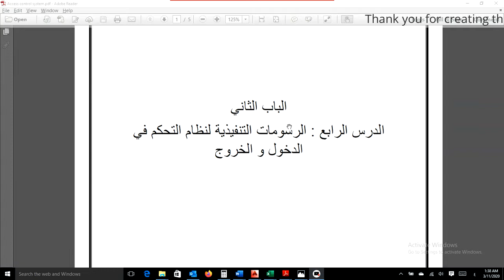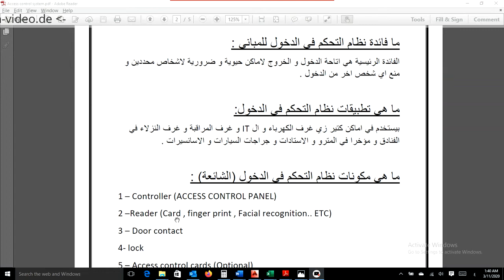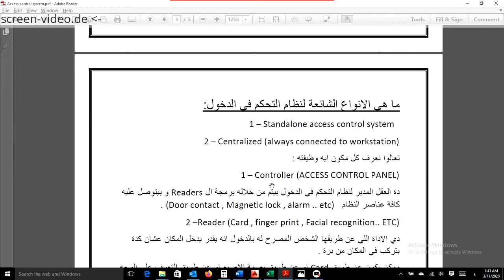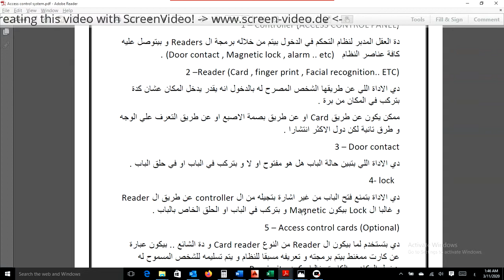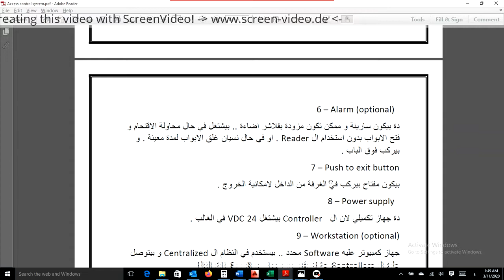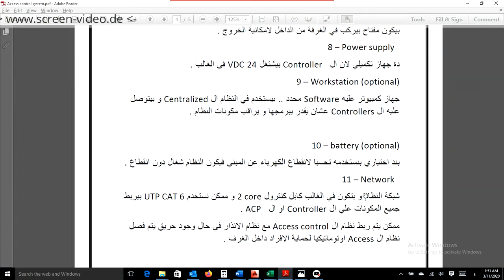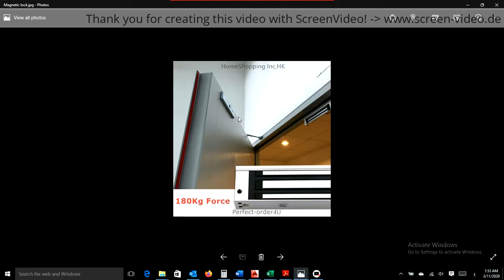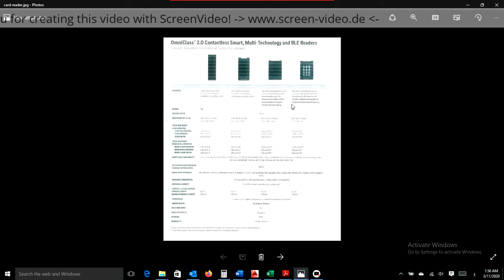دبلومة اعداد مهندس كهربي - الباب الثاني - الدرس الرابع - الرسومات التنفيذية لنظام Access control 1/2